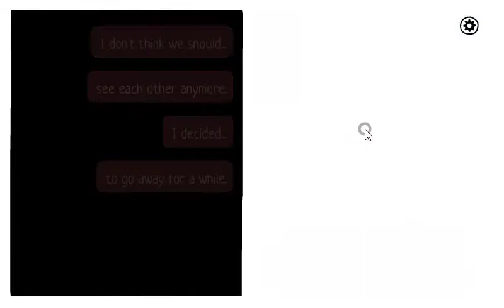[Rusty Lake] The White Door "The Break-up" Complete Walkthrough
Rusty Lake & Second Maze: The White Door Complete Walkthrough
Level: The Break-up

Secret Star Solution: Click the red curtain every time you see.